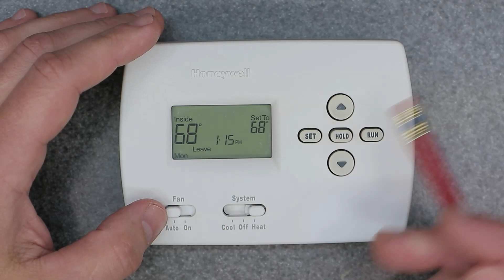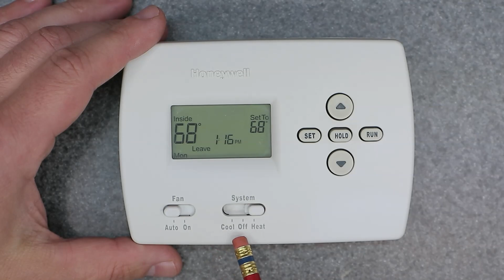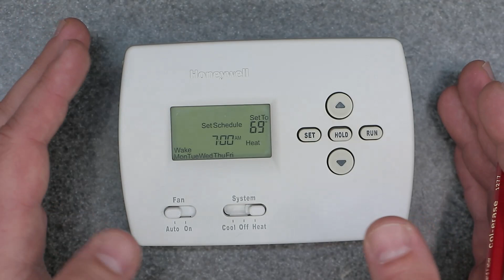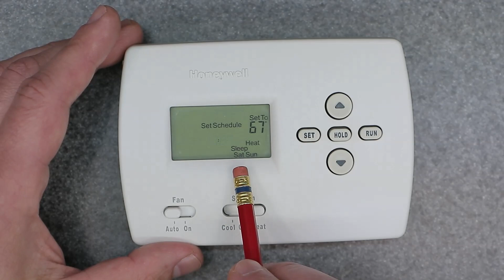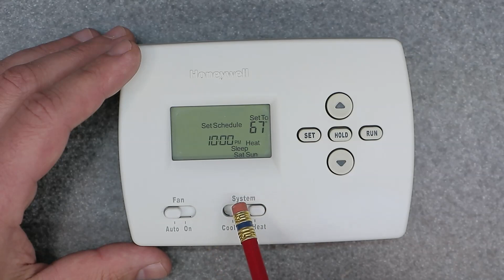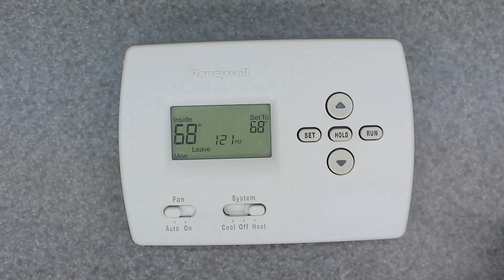Honeywell Home PRO 3000 | Schedule Programming | 7-day Programmable Digital Thermostat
nstructions of Model#  TH3210D1004

This Thermostat